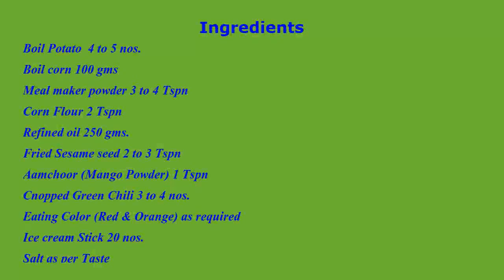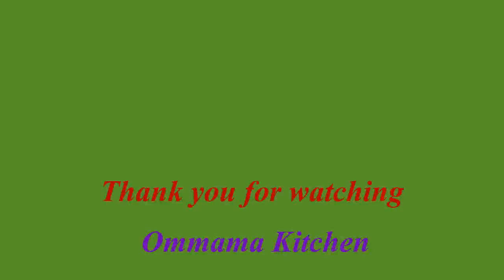Corn Potato Lollipop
Corn potato Lollipop is very delicious and it is very easy to prepare.